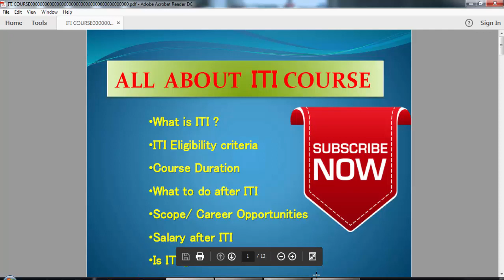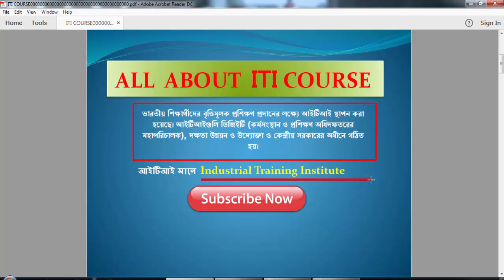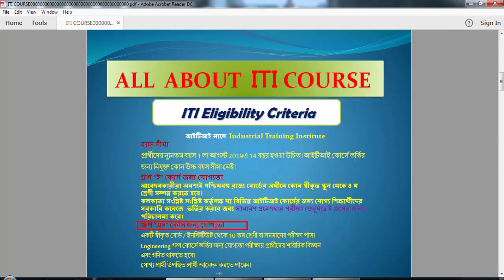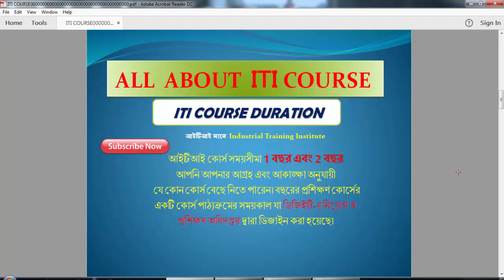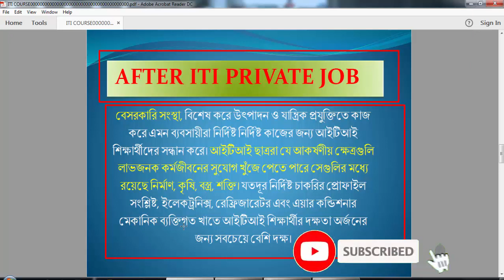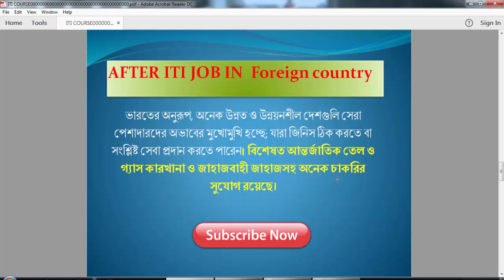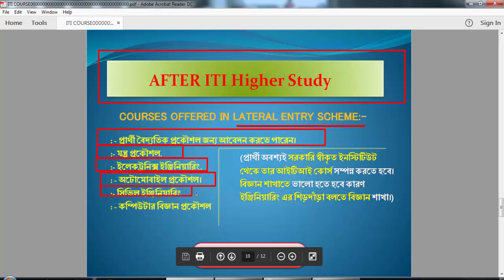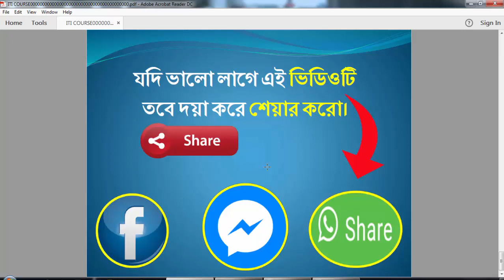ITI Course Details In Bengali | Eligiblity, Salary, Duration, Career | WB ITI Admission 2021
⬛ Timestamp ⬛

0:0 Intro
1:26 What is ITI Course?
2:05 Eligibility Criteria For ITI Course
4:47 ITI Course Duration
5:55 Career Option After ITI
11:28 Is ITI Good Course?
12:22 Outro

একটা জিনিস বলতে ভুলে গেছি সেটা হলো মাইনে কত হতে পারে...
যদি আপনার স্কিল থাকে তবে আপনি নুন্যতম ৭ হাজার- ১৬ হাজার টাকা মাইনে পেতে পারেন মাসে। সরকারি চাকরি পেলে সেটা আরো বাড়বে। তবে নিজে ব্যাবসা করলে মাসিক আয় সেটা অসীম.